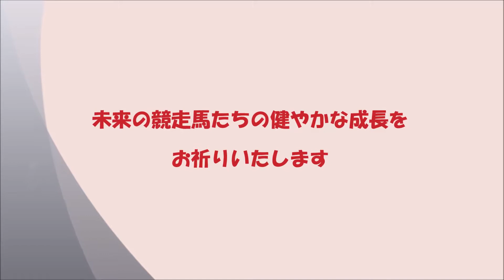ばんえい牧場十勝 最高気温38.3℃の午後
2019年5月26日 5月に最高気温38.3℃を記録した帯広
今年生まれた当歳馬たちはまだモコモコの冬毛をまとっていましたが、めいめいにお昼寝したり、お乳を飲んだり、いたずらしたり、元気一杯でした。